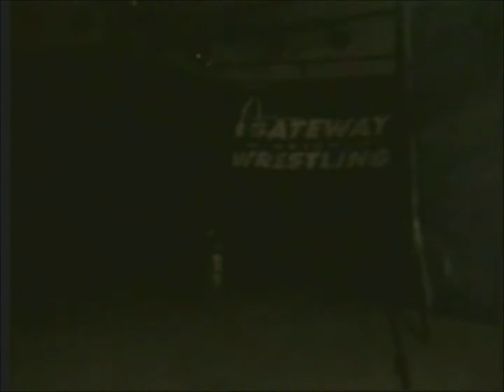Cape Conflict: Melvin Talent Vs. Cabal